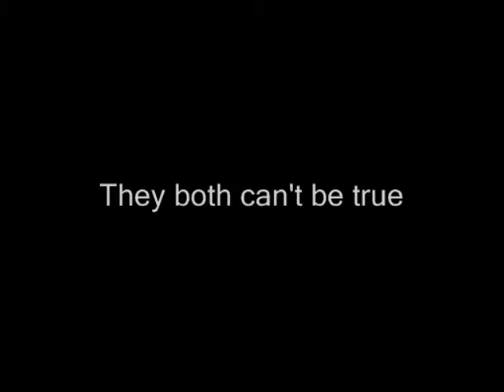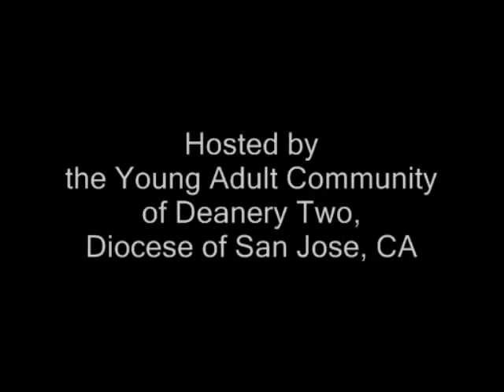Summer Speaker Series Promo2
Video promoting the talk by Prof. John David Pleins of Santa Clara University on 7/18/07. Is God a Creationist? A Look at Evolution, Creation and the Bible